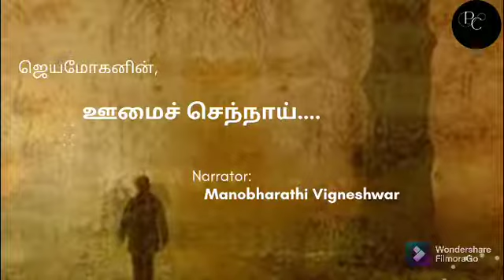ஊமைச் செந்நாய்_1 | Tamil Audiobook